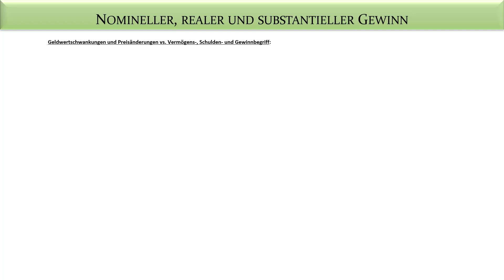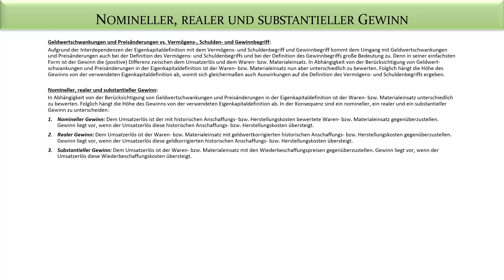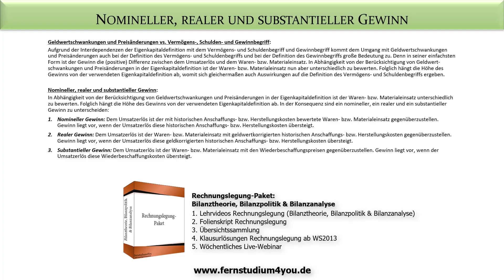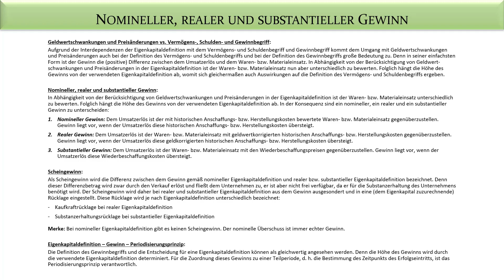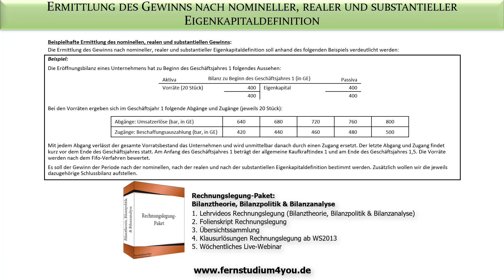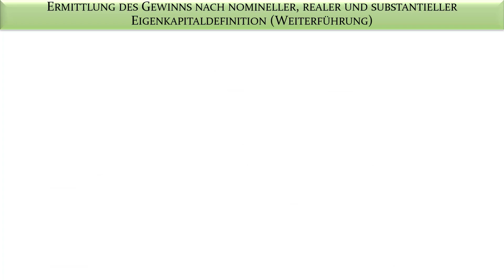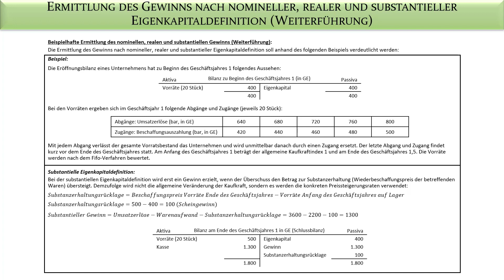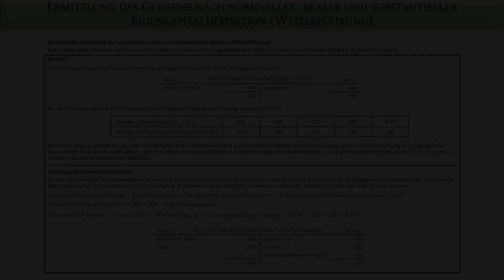Rechnungslegung: Nominelle, reale und substantielle Eigenkapitaldefinition - Fernuni Hagen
Zur Verdeutlichung der verschiedenen Eigenkapitaldefinitionen sprechen wir zunächst allgemein über den nominellen, realen und substantiellen Gewinn. Danach wollen uns anhand einer Klausuraufgabe die verschiedenen Eigenkapitaldefinitionen verdeutlichen und auch die dazugehörigen Bilanzen aufstellen. Weitere Informationen ►►